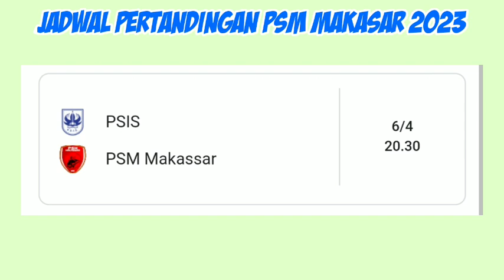JADWAL SISA LAGA PSM MAKASAR 2023 - BRI LIGA 1 2023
JADWAL PERTANDINGAN PSM MAKASAR 2023 - BRI LIGA 1 2023